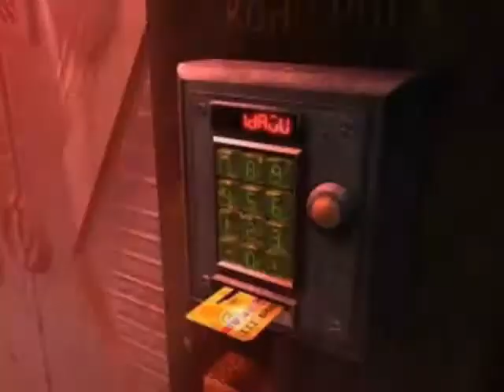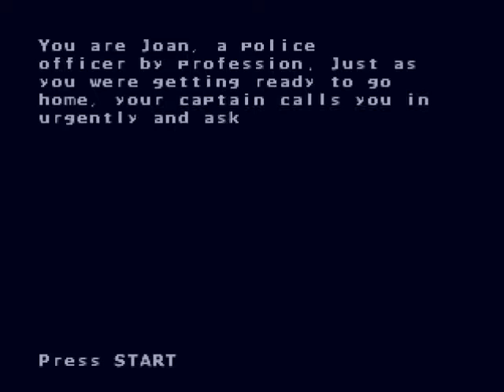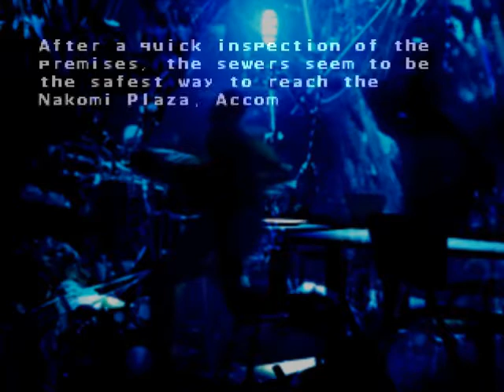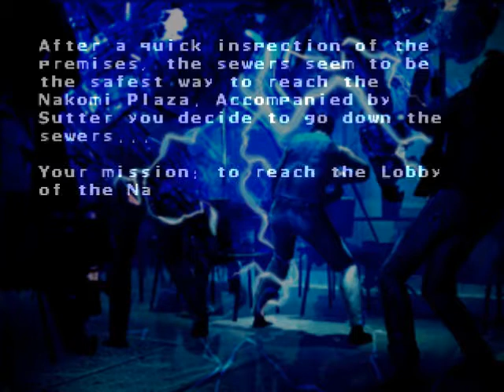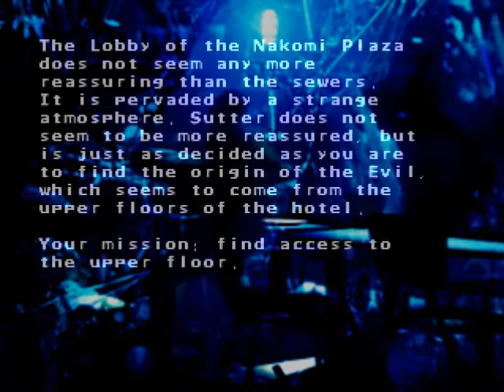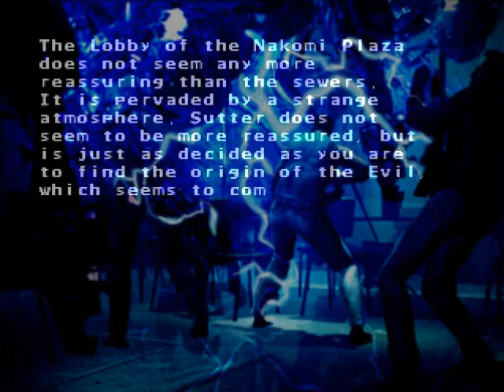Horror Hour - Virus: It Is Aware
Loosely related to the movie of the same name, this game has our friends at Cryo Interactive try their hands at action horror.

Now, serious talk here. I have played a lot of silly and crappy horror games over the years and on the stream, but Virus: It Is Aware probably wins the award of "Least Playable Game". This thing is so hilariously half-baked it boggles the mind that it was actually released.